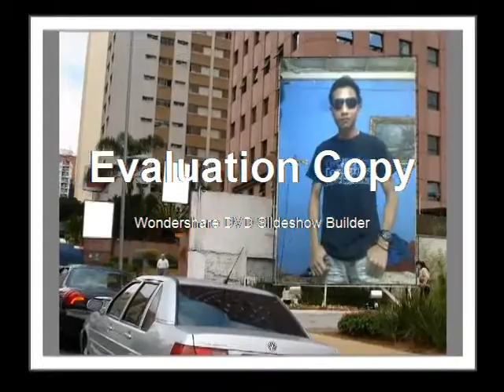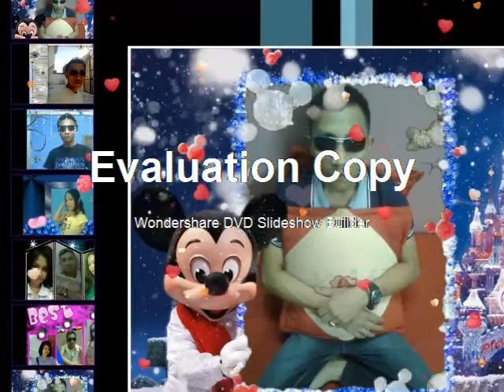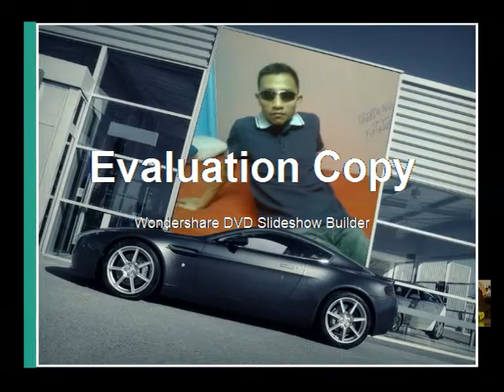VIDEO PHOTO DENI BAONK NAK BANDUNG